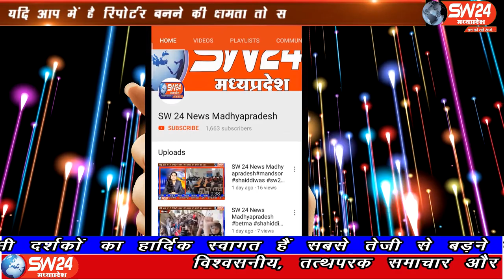SW 24 News Madhyapradesh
कोरोना महामारी के चलते जो पुलिस जवान 24 घंटे जनता की सुरक्षा के लिए चैराहों गली मोहल्लो और सड़को पर अपनी ड्यूटी दे रहे हैं! ऐसे सभी पुलिस अधिकारियों और जवानों का आज पत्रकारों के द्वारा जगह-जगह पहुंचकर माला पहनाकर उनका सम्मान किया